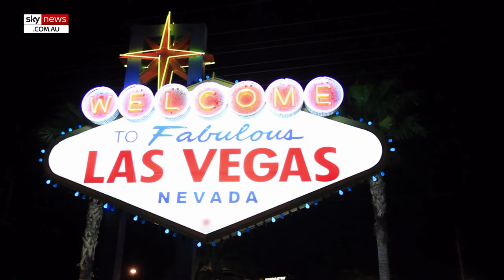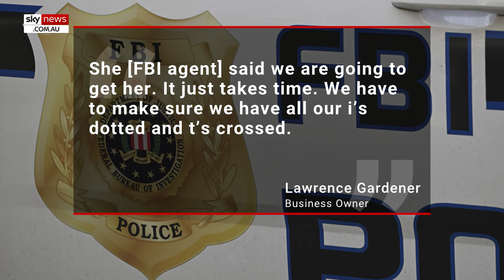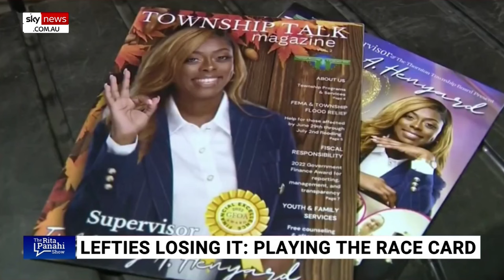FBI probing Illinois mayor Tiffany Henyard for corruption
Mayor Tiffany Henyard of Dolton, Illinois, is facing corruption accusations and an FBI probe due to mounting evidence indicating misconduct and misuse of office.

The investigation follows the decision by the Illinois Attorney General to shut down Henyard’s charity on Tuesday, according to the New York Post.

Henyard is accused of allegedly spending taxpayer's money on extravagant trips and spending $US1 million on police detail, which she uses to retaliate against her enemies.

Lawrence Gardener came forward and spoke to the FBI after the mayor allegedly shut down his trucking business.

He believes this is because he refused to renew a $US3,500 contribution to her party.

“I made the payment. Then every year, she started coming and required the same thing, and we had a problem about that,” he said.

The small village of Dolton, which has roughly 20,000 residents, is now $US5 million in debt.